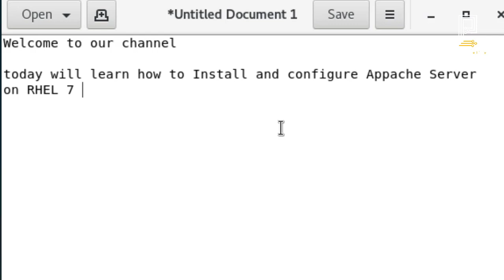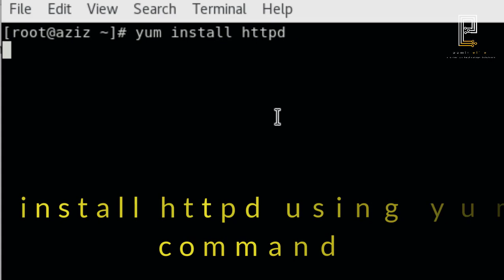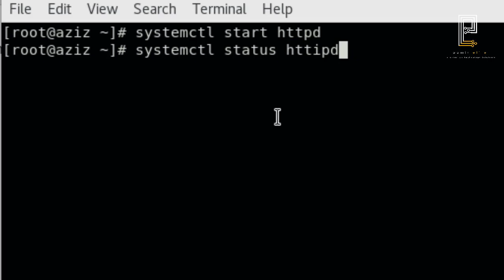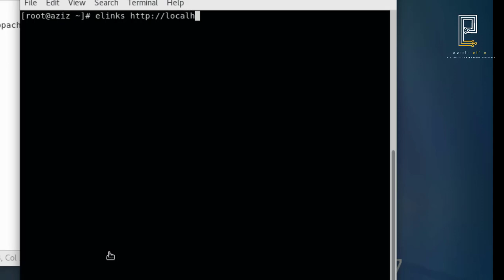How To Install & Configure Apache httpd On Linux (RHEL / CentOS 7 & 8)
Apache, also called Apache http server is an open-source web server. A web server, of course, is responsible for handling web requests from various computers hitting the web.
-Procedure
1. Install Apache web server
-yum install httpd
2.create a web file in the document root location.
 -vim  /var/www/html/appache
3.Start the httpd service
-systemctl start httpd
4.Verify the service has started
-systemctl status httpd
5.Test your configuration
You can use any browser or use a text-based browser such as elinks.
To use elinks in RHEL 7, install elinks by using the command
-yum install elinks
6.Now that elinks has been installed, do a test